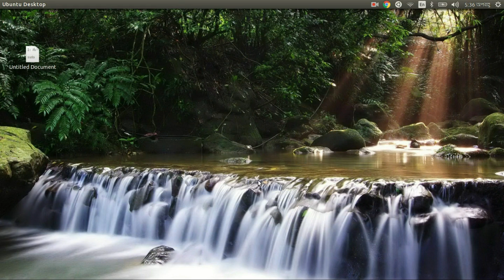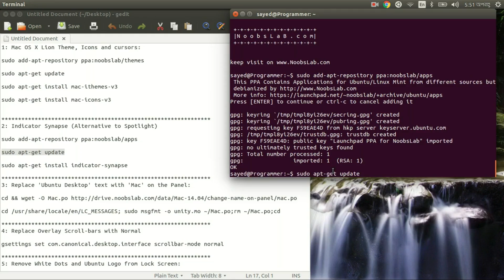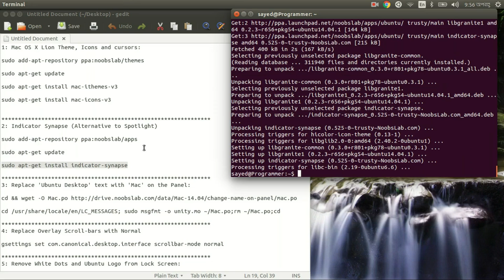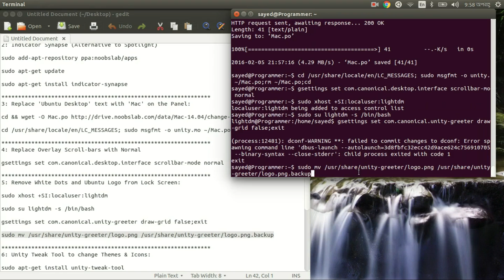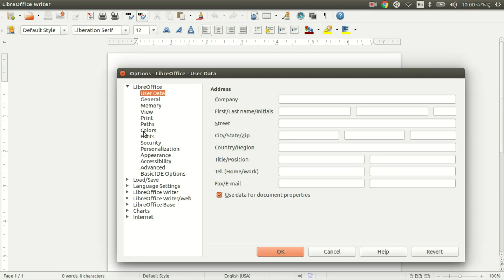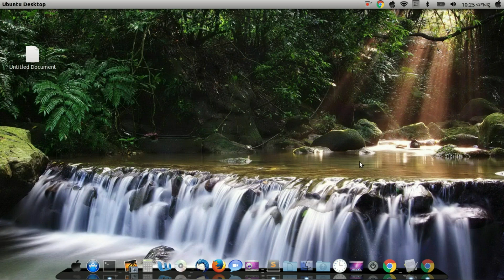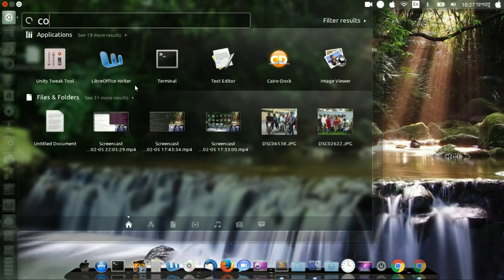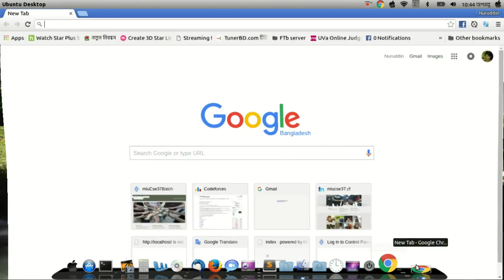macbuntu 14 : Make Ubuntu Look Like Mac OS X - install MAC OS X Theme for Ubuntu 14.10/14.04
macbuntu : install macbuntu
 ubuntu themes
How to install mac theme on your ubuntu.
mac theme for ubuntu
Install MacBuntu on your ubuntu.
In this video you will see how easily you can transform Ubuntu look into Mac.

or you can get it directly from here:-

sudo apt-get install mac-ithemes-v3

sudo apt-get install mac-icons-v3

2: Indicator Synapse Alternative to Spotlight:

sudo add-apt-repository ppa:noobslab/apps

sudo apt-get install indicator-synapse

cd /usr/share/locale/en/LC_MESSAGES; sudo msgfmt -o unity.mo ~/Mac.po;rm ~/Mac.po;cd

4: Replace Overlay Scroll-bars with Normal

gsettings set com.canonical.desktop.interface scrollbar-mode normal

5: Remove White Dots and Ubuntu Logo from Lock Screen:

sudo xhost +SI:localuser:lightdm

sudo su lightdm -s /bin/bash

gsettings set com.canonical.unity-greeter draw-grid false;exit

sudo mv /usr/share/unity-greeter/logo.png /usr/share/unity-greeter/logo.png.backup

6: Unity Tweak Tool to change Themes & Icons:

sudo apt-get install unity-tweak-tool

7: Install Monochrome icons for Libreoffice:

sudo apt-get install libreoffice-style-sifr

After installation go to LibreOffice menu select "Tools" - "Options" - "LibreOffice" - "View" and select "Sifr" under "Icon size and style". See following screenshots

install compizconfig-settings-manager

sudo apt-get install compizconfig-settings-manager
sudo apt-get install compiz-plugins compiz-plugins-extra
sudo apt-get install gconf-editor

6.Fix Error unknown filesystem Grub rescue mode  in linux or ubuntu : Fix Error unknown filesystem Grub rescue mode